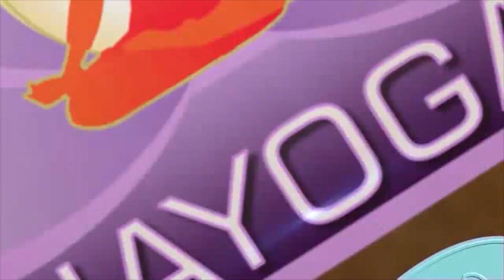9 / 5 / 2020 இன்றைய சாகார தமிழ் Full முரளி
Rajashthan.